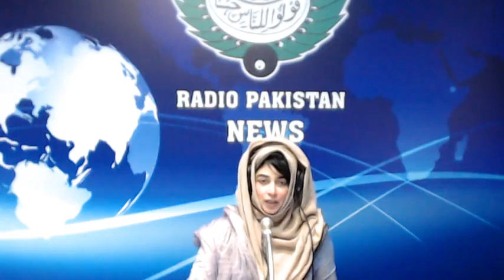Radio Pakistan News Bulletin 06 PM (06-09-2021)